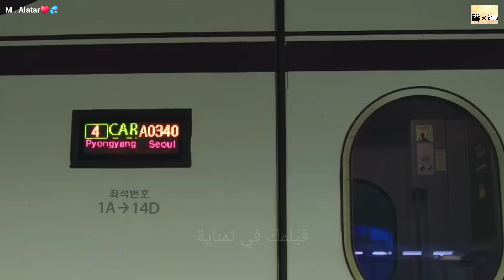شاب وسيم ومغني مشهور بيدخل الجيش ف بيقع ف حب قائدته القاسية-مسلسل حبيبتي العسكرية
[15화예고 full] “건강하게 잘 지내세요” 김혜윤, 변우석에게 건네는 마지막 인사😥 (ft.허형규 뒤쫓는 송건희?!) 선재업고튀어 EP.15
tvN drama

اتمني يعجبكوا ♥✨